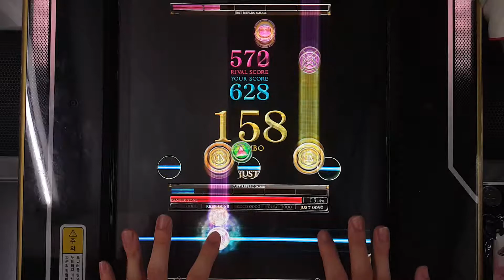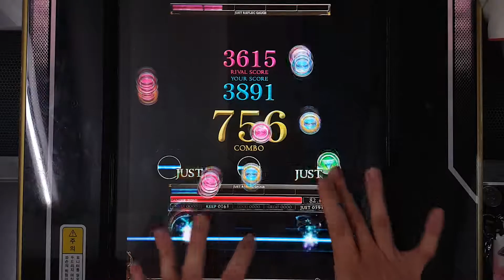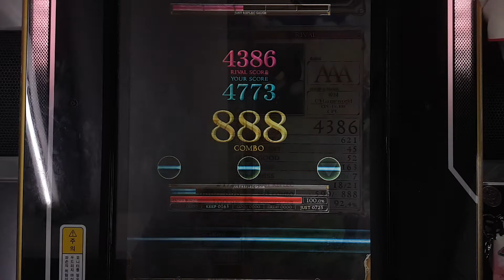[REFLEC BEAT 悠久のリフレシア] [13] ミラクル・スイート・スイーツ・マジック！！ (WHITE HARD) 100.0%